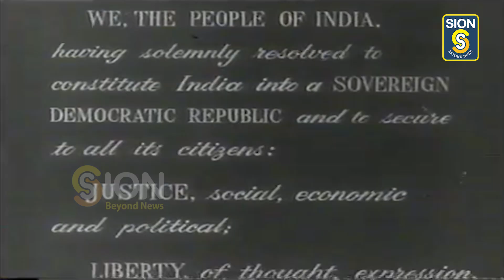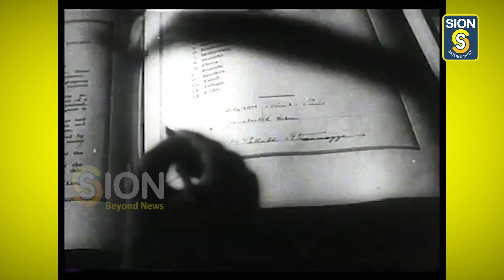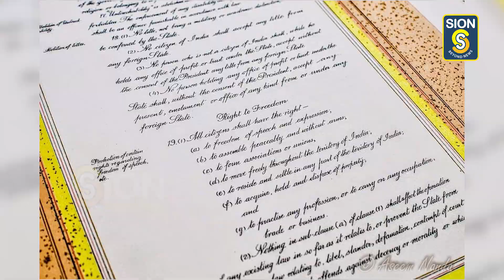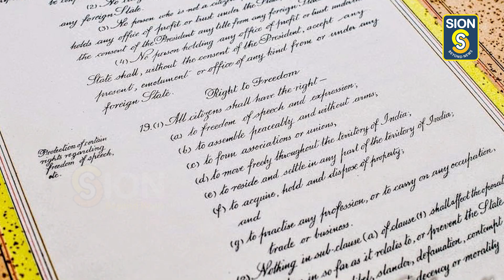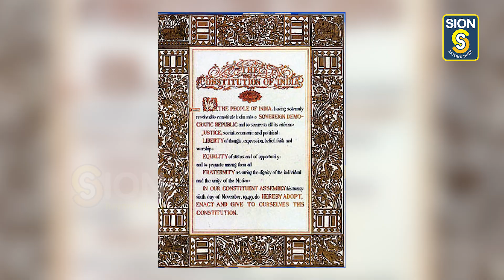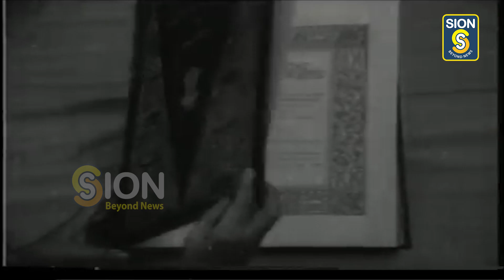ಸಂವಿಧಾನ ಸುಟ್ಟು ಹಾಕಲು ಮುಂದಾಗಿದ್ರು ಡಾ.ಬಿ.ಆರ್.ಅಂಬೇಡ್ಕರ್...! ಸಂವಿಧಾನ ಸ್ಪೆಷಲ್ 26